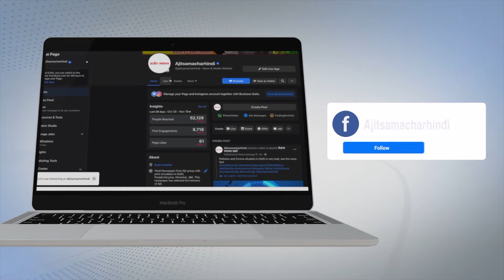ਹੁਣ ਘਰ ਬੈਠੇ ਵੇਖੋ ਬਿਗ ਬਾੱਸ ਫ਼ੇਮ ਗੌਹਰ ਖਾਨ ਤੇ ਜ਼ਾਇਦ ਦਰਬਾਰ ਦਾ ਵਿਆਹ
ਵਿਆਹ ਦੀਆਂ ਰਸਮਾਂ ਸ਼ੁਰੂ, 25 ਦਸੰਬਰ ਨੂੰ ਵਿਆਹ ਦੇ ਬੰਧਨ ਵਿਚ ਬੱਝਣ ਜਾ ਰਹੇ ਹਨ ਗੌਹਰ ਤੇ ਜ਼ਾਇਦ